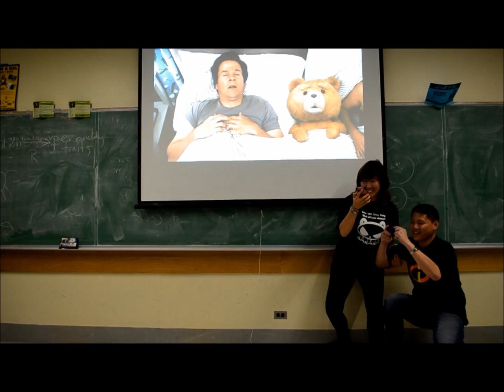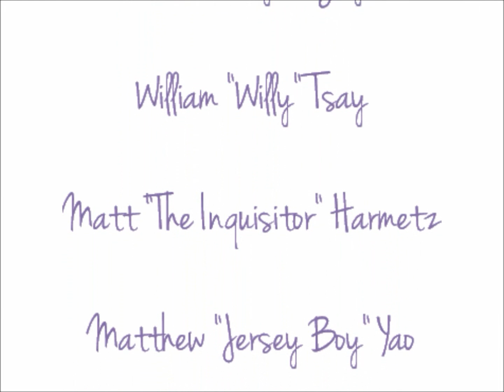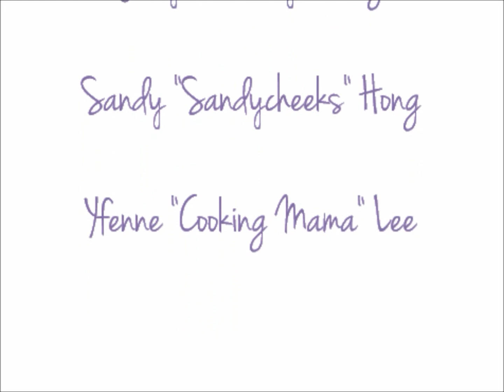UCB [AAA Spring 2012] HC Montage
Asian American Association at UC Berkeley
Historian Committee (HC) Spring 2012 Montage :)

Made by Jenny Mei (HC Chair)

Songs:
The Jungle Book, "Bare Necessities"
Carol Banawa - "All the Years"
T-ara - Roly Poly